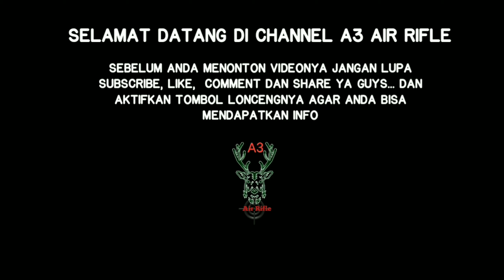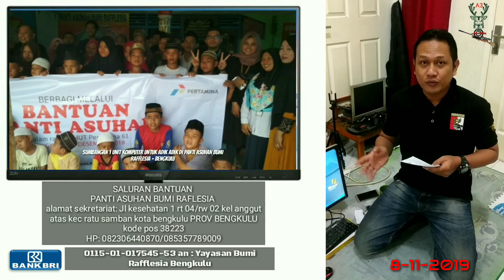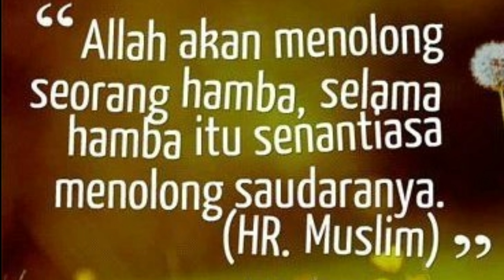sumbangan 1 unit komputer untuk panti asuhan bengkulu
charity a3 air rifle Sumbangan 1 Unit Komputer untuk Panti Asuhan  Bumi Rafflesia di Bengkulu

Semoga sumbangan 1 unit komputer ini bisa berguna buat adik adik kita disana.. di PANTI ASUHAN BUMI RAFFLESIA, dan anak anak disana bisa belajar dengan baik

💫Open order senapan angin pcp (bocap predator dll)... Semua pesanan proses nya indent maksimal pengerjaan paling cepat 30 hari... Kalo ready stock hari ini langsung dikirim ketujuan

sekarang lagi ada proses pengerjaan pesanan klien dan reseller toko..

👉🏻1. BARANG DIJAMIN 100% BARU TIDAK ADA SPARE PART YANG DITUKAR TUKAR (KARENA KAMI WORKSHOP/PENGRAJIN) SENAPAN DIBUATKAN DARI AWAL SAMPAI AKHIR MENGGUNAKAN BAHAN MATERIAL TERPILIH, KARENA BANYAK KASUS TERJADI MEMBELI SENAPAN ANGIN TERNYATA SPARE PARTNYA BANYAK YANG JELEK ALIAS BAHAN REJECT TERUTAMA MESIN DALEMAN CHAMBER, LARAS,  UNIT SENAPAN DLL

👉🏻2. PESANAN SENAPAN ANGIN BISA DI PESAN SESUKA KITA SEPERTI PEMILIHAN KOMPOSISI WARNA, POWER SENAPAN,  DAN NAMA DI CHAMBER SERTA DITABUNG

👉🏻3. BELANJA BISA DITUNTUT PEMBAYARANNYA HANYA DENGAN MEMBAYAR DP (50%) DARI TOTAL HARGA SENAPAN ANGIN PCP YANG DIPILIH DAN DAPAT ANDA LUNASI SETELAH UNIT SELESAI DIPRODUKSI

👉🏻4. PROSES PENGERJAAN PROFESIONAL SELALU KAMI INFOKAN DI FACEBOOK FANPAGE KAMI SETIAP DETAIL PENGERJAANNYA

👉🏻5. KAMI TRANSPARAN DAN APA ADANYA SETIAP TESTIMONI PEMESANAN AKAN KAMI UMUMKAN LANGSUNG MELALUI CHANNEL YOUTUBE KAMI

👉🏻6. HARGA BERSAING DENGAN LAPAK YANG LAINNYA,  DAN BUDGET BISA KITA SESUAIKAN SESUAI KEINGINAN ANDA

👉🏻untuk tanya pemesanan dan harga bisa langsung kunjungi blog resmi kami atau bisa menghubungi no tlp / wa: 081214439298 / 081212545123 atau lebih lengkapnya klik tautan dibawah ini👇🏻:

🏠Daerah bandung Bisa langsung kerumah kami untuk proses pembelian...

🚚Siap kirim ke seluruh wilayah indonesia

🏠alamat :
perumahan sanghyang pancanaka hill blok huron no 1 samping blok torent no 25 cibeber cimahi selatan bandung jawa barat

🏠workshop:
batujajar